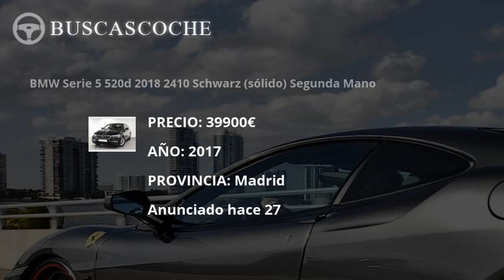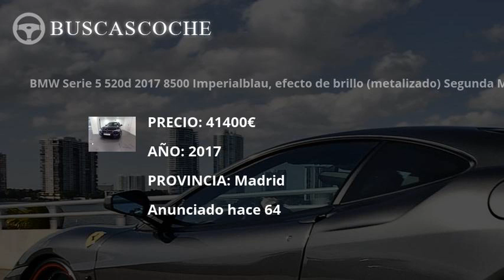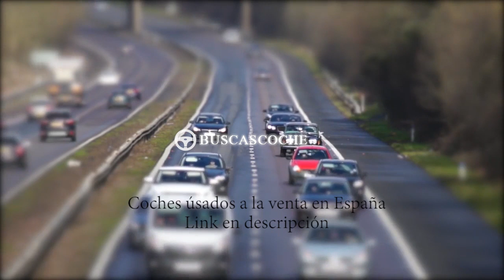Bmw Serie 5 en Madrid desde 2490€, mejores ofertas